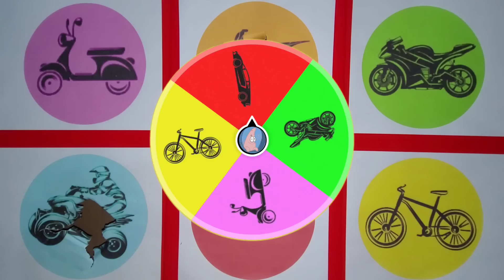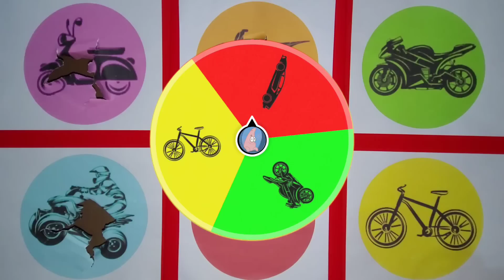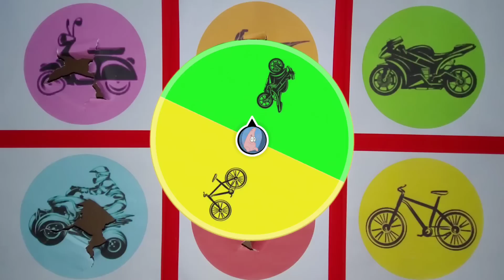Kendaraan Sehari Hari! Motor Vespa, Motocross, Motor Balap, Mobil Atv, Mobil Lamborghini, Sepeda,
Kendaraan Sehari Hari! Motor Vespa, Motorcross, Motor Balap, Mobil Atv, Mobil Lamborghini, Speda,